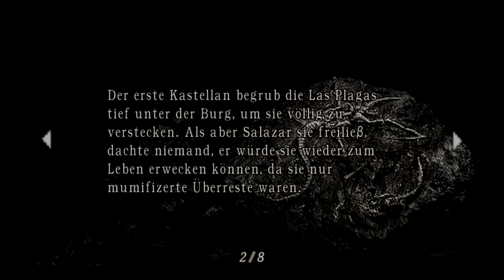Resident Evil 4 Let´s Play No 28 mit Leon´s Super Guns (German)[Full][1080pᴴᴰ]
Das ist Resident Evil 4 im Let´s Play.

Super Guns [ TMP ] / [ Schrotgewehr ] voll auf ultra aufgemotzt.

Den [ Chicago Typewriter ] hab ich mir dann gekauft wo ich 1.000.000 zusammenhatte.

Es macht aufjedenfall richtig Laune Das Game ;D

schauts euch an und fibert einfach mit mit freundlichem gruße Virus.